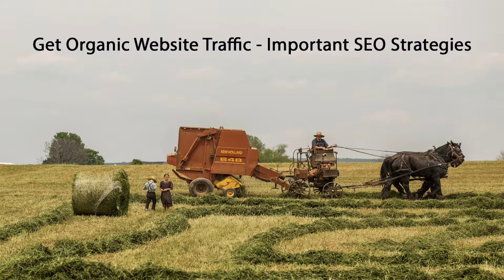Get Organic Website Traffic - Important SEO Strategies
- By far, the top two things you need to complete to get your website ranking well within search engines so you can be found organically online are to

Have a current and comprehensive sitemap.xml file registered with Google, Bing and other search engines and keep it current and active on your website and the search engines.

Get your webpages registered and indexed on the Google platform for both desktop and mobile/smart phone devices.  And yes, each webpage has to be individually registered to both desktop and mobile platforms.

If you want to actually start getting your content found organically on Google searches, you have to do these things!

This video leads you to my class which shows you step by step how to get both jobs done.  I will show you how you can easily construct your sitemap and get it registered with Google and I will show you how to get your webpages registered and indexed within the Google search engine database.

Good SEO starts right here - creating good titles, descriptions and meta tags/keyword phrases is just part of it.  You will not get to page one with a website without doing this first - so come check out this class.

Just two simple things to do, but they can make all the difference in whether you make money online or not!

- Want to learn some new skills? I have published over 20 classes on Skillshare to help you improve your online business so be sure to take a look at the classes I offer there.